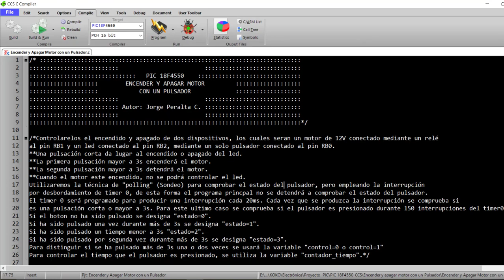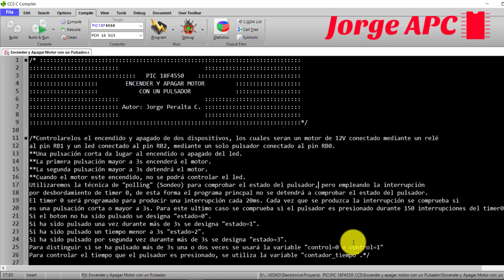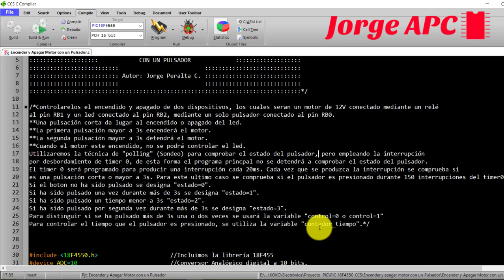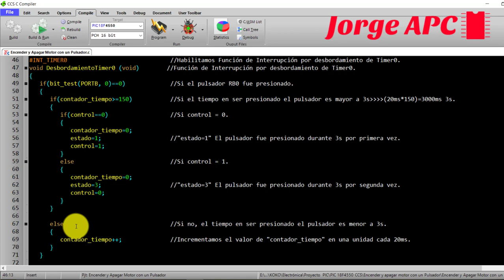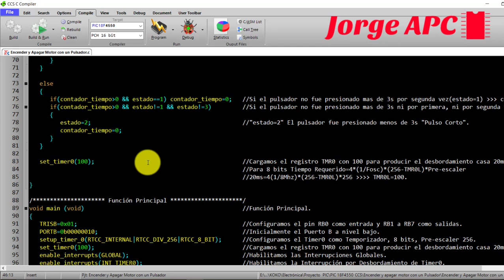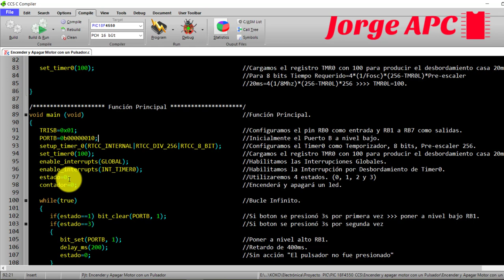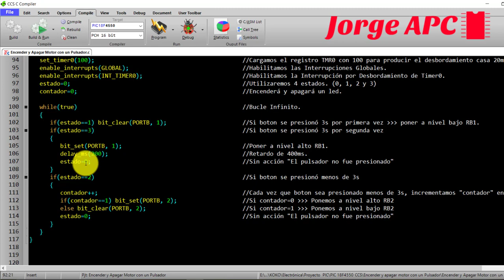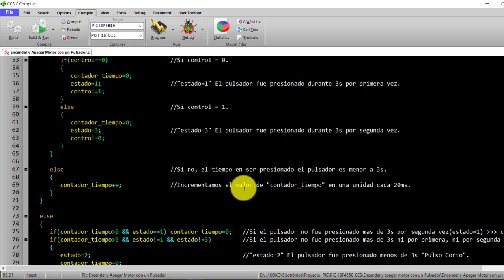PIC18F4550 ¿Cómo encender y parar motor con un solo pulsador? marcha y parada CCS PIC C COMPILER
Controlaremos el encendido y apagado de dos dispositivos, los cuales serán un motor de 12V conectado mediante un relé
al pin RB1 y un led conectado al pin RB2, mediante un solo pulsador conectado al pin RB0.
Una pulsación corta da lugar al encendido o apagado del led.
La primera pulsación mayor a 3s encenderá el motor.
La segunda pulsación mayor a 3s detendrá el motor.
Cuando el motor este encendido, no se podrá controlar el led.
Utilizaremos la técnica de polling Sondeo para comprobar el estado del pulsador, pero empleando la interrupción
por desbordamiento de timer 0, de esta forma el programa principal no se detendrá a comprobar el estado del pulsador.
El timer 0 será programado para producir una interrupción cada 20ms. Cada vez que se produzca la interrupción se comprueba si
es una pulsación corta o mayor a 3s. Para este ultimo caso se comprueba si el pulsador es presionado durante 150 interrupciones del timer0 "3s"
Si el botón no ha sido pulsado se designa estado=0.
Si ha sido pulsado una vez durante más de 3s se designa estado=1
Si ha sido pulsado un tiempo menor a 3s estado=2.
Si ha sido pulsado por segunda vez durante más de 3s se designa estado=3
Para distinguir si se ha pulsado más de 3s una o dos veces se usará la variable control=0 o control=1
Para controlar el tiempo que el pulsador es presionado, se utiliza la variable contador_tiempo
ARDUINO

Jorge APC